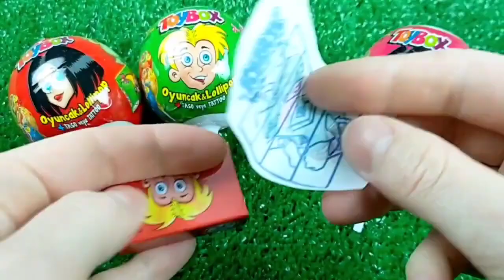Double Flatbed Trailer Truck vs Speedbumps | Train vs Cars | Tractor vs Train | Candy Toybox